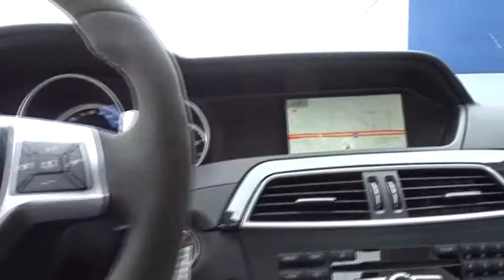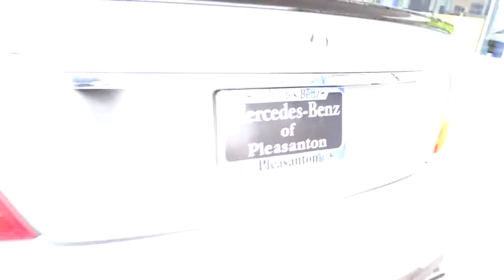2015 Mercedes-Benz C-Class Pleasanton, Walnut Creek, Fremont, San Jose, Livermore, CA 30659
2015 Mercedes-Benz C-Class
2015 Mercedes-Benz C-Class C 63 AMG - Stock#: 30659 - VIN#: WDDGJ7HB4FG397633

WHEELS: 19 AMG FORGED 10-SPOKE BLACK,LIMITED SLIP DIFFERENTIAL,BLACK  LEATHER UPHOLSTERY,507 EDITION PACKAGE  -inc: exterior mirrors  front/rear spoiler & trim in gloss black  Black Series aluminum hood  rocker panel overlay in black  unique leather/DINAMICA interior  performance steering wheel in Alcantara  instrument cluster w/red dial accents  AMG crest on Alcantara gear selector knob  Edition 507 badge on dashboard trim  Top Speed Raised To 186 MPH  Engine: 6.3L V8 DOHC 32-Valve  Wheels: 19 AMG Forged 10-Spoke Silver  Trunk Lid Spoiler  Red Brake Calipers  Gloss Black Interior Accents  Tires: 235/35R19 Fr & 255/30R19 Rr,PORCELAIN/BLACK TWO-TONE INTERIOR PACKAGE  -inc: Power Driver Seat & Steering Column w/Memory  Power/Memory Driver & Passenger Seat  Power Passenger Seat w/Memory  Memory Package,KEYLESS GO,MULTIMEDIA PACKAGE  -inc: 7 high resolution LCD color display  SiriusXM Traffic and Weather service  Gracenote media database w/album cover art and 3D map views  COMAND System w/Hard-Drive Navigation (80GB)  Voice Control  Navigation Map Updates Included For 3-years  Rear View Camera  Radio: In-Dash 6-Disc DVD/CD Changer  SD card slot,Rear Wheel Drive,Power Steering,ABS,4-Wheel Disc Brakes,Brake Assist,Aluminum Wheels,Tires - Front Performance,Tires - Rear Performance,Temporary Spare Tire,Sun/Moonroof,Generic Sun/Moonroof,Panoramic Roof,Dual Moonroof,Heated Mirrors,Power Mirror(s),Integrated Turn Signal Mirrors,Rear Defrost,Intermittent Wipers,Variable Speed Intermittent Wipers,Rain Sensing Wipers,Rear Spoiler,Daytime Running Lights,Automatic Headlights,AM/FM Stereo,CD Player,Premium Sound System,Satellite Radio,MP3 Player,Auxiliary Audio Input,HD Radio,Steering Wheel Audio Controls,Bluetooth Connection,Bucket Seats,Heated Front Seat(s),Power Driver Seat,Power Passenger Seat,Mirror Memory,Driver Adjustable Lumbar,Seat Memory,Pass-Through Rear Seat,Rear Bench Seat,Adjustable Steering Wheel,Trip Computer,Telematics,Leather Steering Wheel,Keyless Entry,Power Door Locks,Universal Garage Door Opener,Cruise Control,Climate Control,Multi-Zone A/C,Premium Synthetic Seats,Auto-Dimming Rearview Mirror,Driver Vanity Mirror,Passenger Vanity Mirror,Driver Illuminated Vanity Mirror,Passenger Illuminated Visor Mirror,Floor Mats,Smart Device Integration,Power Windows,Security System,Engine Immobilizer,Traction Control,Stability Control,Front Side Air Bag,Tire Pressure Monitor,Driver Air Bag,Passenger Air Bag,Front Head Air Bag,Rear Head Air Bag,Passenger Air Bag Sensor,Knee Air Bag